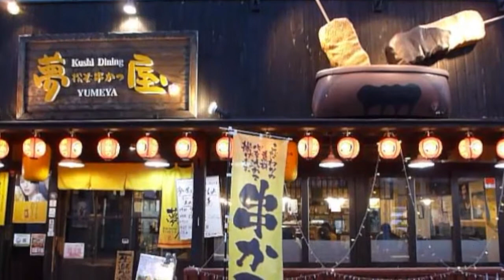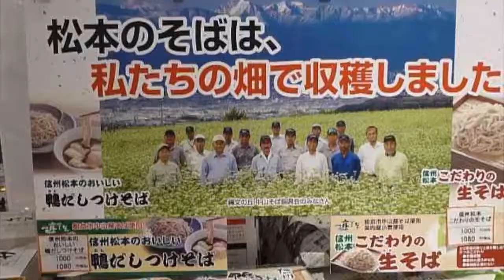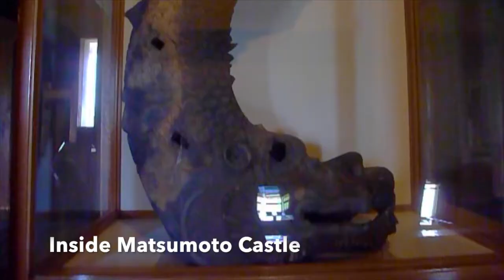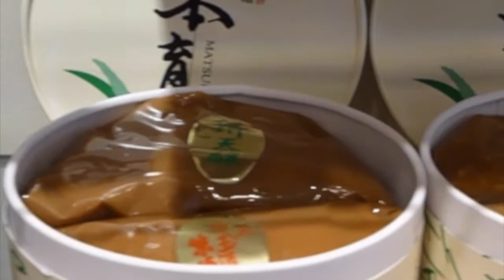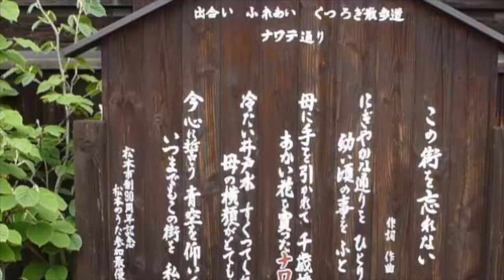Matsumoto Japan Travel Guide, Matsumoto Japan Travel Tips, Matsumoto Japan Travel Experience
Matsumoto Japan Travel Guide,
Matsumoto Japan Travel Tips,
Matsumoto Japan Travel Experience

2017-5-7

Mr. and Mrs. K. Y. Fung, and Mr. & Mrs. Stanley Mak visited Matsumoto in Japan on May 7 and 8, 2017 as the second stop of their 2017 trip to Japan.

This video captures all the unforgettable memories of this stop.

Matsumoto Outdoor Statues